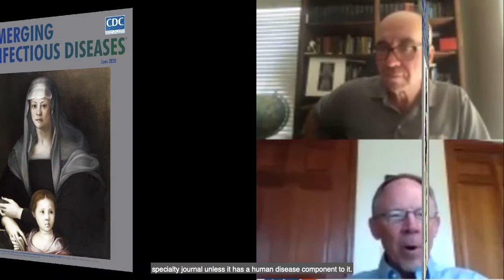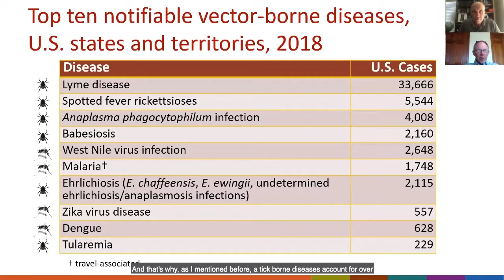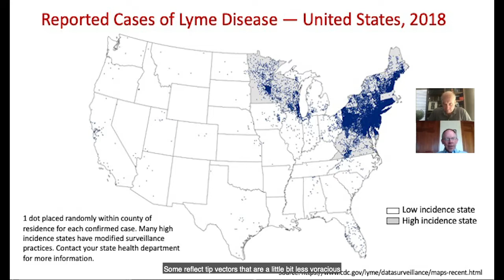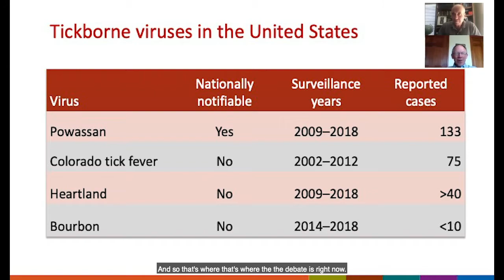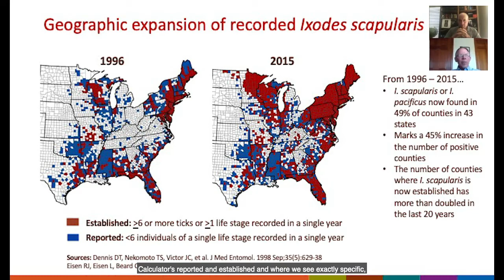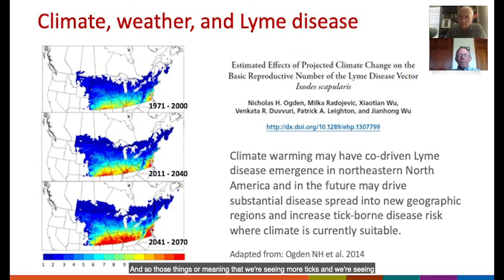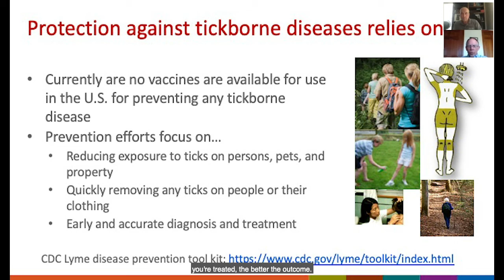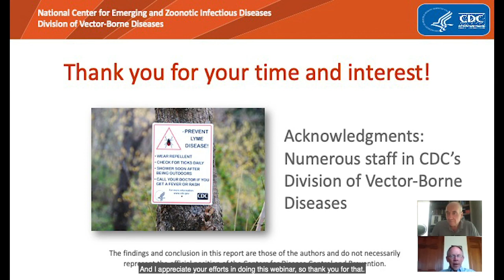Tick-borne Disease Surveillance in the US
In this webinar Dr. Stephen Rich, welcomes Dr. Ben Beard to present the latest CDC findings on the burdens of tick-borne diseases and public health trends.